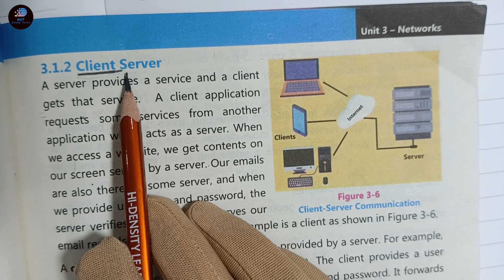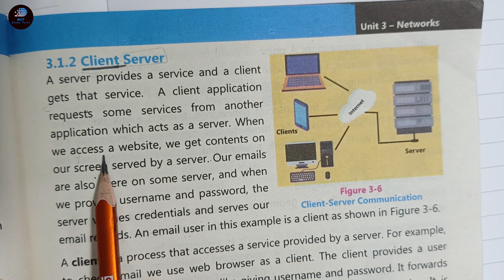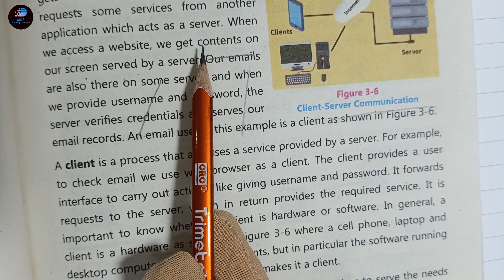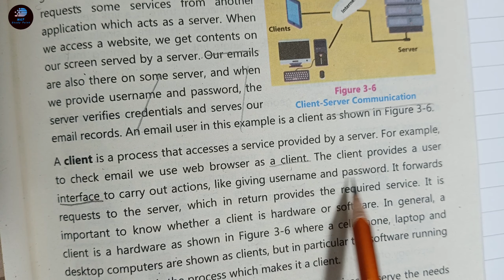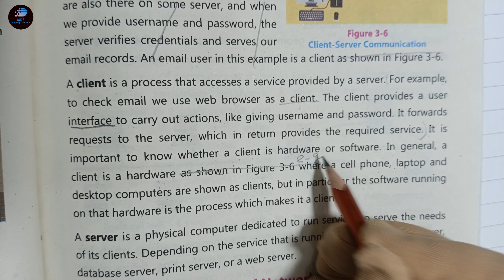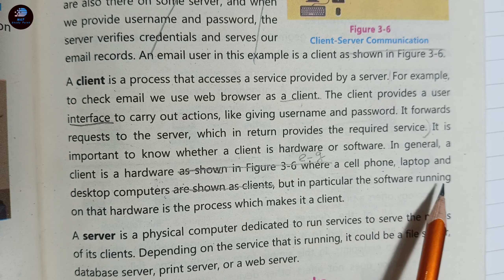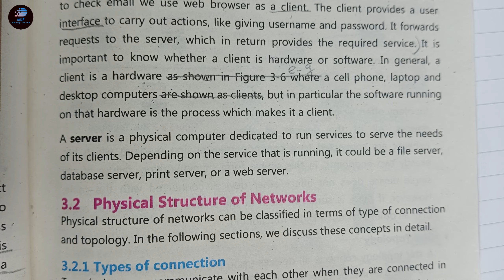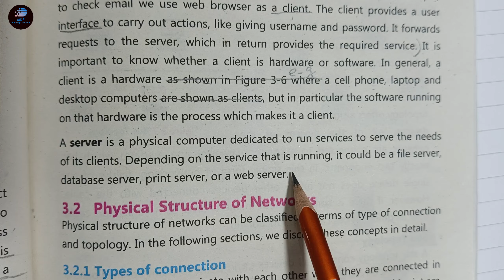client server in English/Urdu/Hindi | 9th computer chapter 3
***Your Queries***
computer science
computer science class 9 chapter 3 exercise question answer
computer science class 9 chapter 3 urdu medium
computer science class 9 chapter 3 question answer
computer science class 9 chapter 3 exercise question answer urdu medium
computer science class 9 chapter 3 in urdu
computer science class 9 chapter 3 mcq
computer science class 9 chapter 3 fill in the blanks
9th class computer science book
computer class 9 chapter 3 fedral board
9th computer new book chapter 3
9th computer PTB new eddition
teaching
learning
digital education
computer teacher
ilmkidunya
ilm ki justjo
learn coding
muneeb tips
allied schools
educaion
teachnology
mkf study point

9th class client server
9th computer new book chapter 3
what is server and client computer urdu/hindi
what is server?
server explain in detail
type of server
sever kya hai
client server communication or architecture
client process and server process
is client is hardware or software
in a client server model, is client software or hardware? give reason to support your answer.
file server
database server
print server
desktop computers
cell phone
laptop
hard or software
username and password

what is server? full explanation

9th class computer science chapter 3 urdu
network security in computer network
computer network knowledge